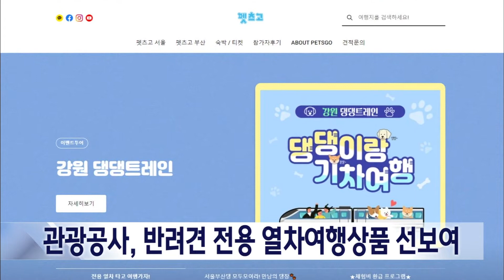2022. 10. 13 [원주MBC] 관광공사, 반려견 전용 열차여행상품 선보여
관광공사가 반려견과 함께 열차여행을
떠날 수 있는 관광상품을 출시하고
오는 12월까지 4차례에 걸쳐 운영합니다.

서울역에서 전용열차를 타고
영월역에 내려 연당원, 영월관광센터,
청령포 등을 둘러보는 당일코스와

정선 민둥산 역에 도착해
하이원리조트 등 정선 일대를 여행하는
1박2일코스 두가지로

'펫츠고트레블' 홈페이지에서
예약할 수 있습니다.

열차 안에는 반려견들과 함께 즐길 수 있는
영양상담소, 포토존 등도 마련되고, 안전한
여행을 위한 반려견 전문가이드도 동행합니다.